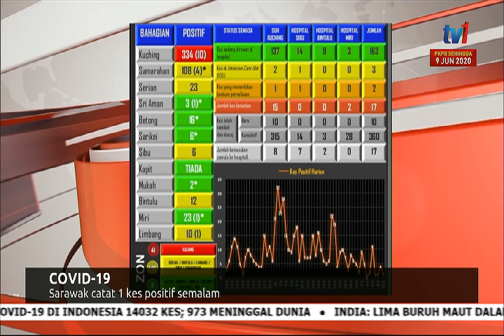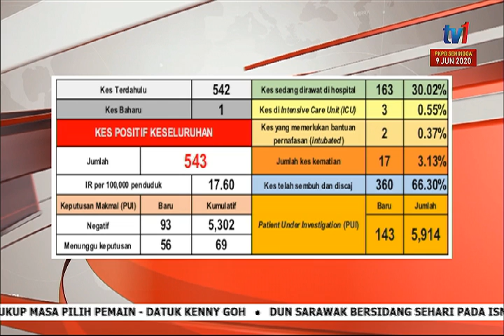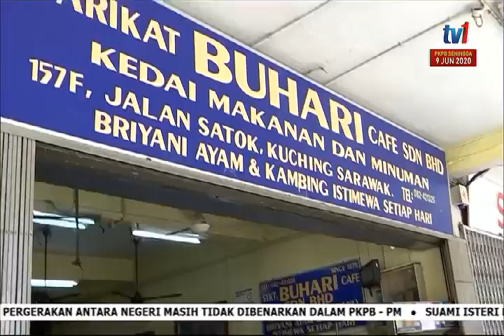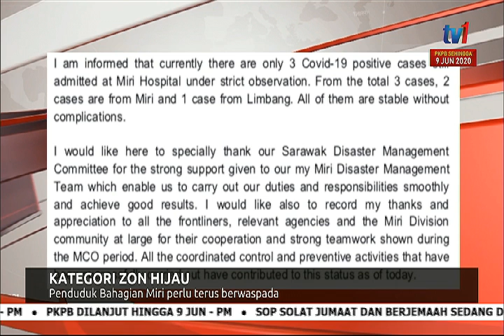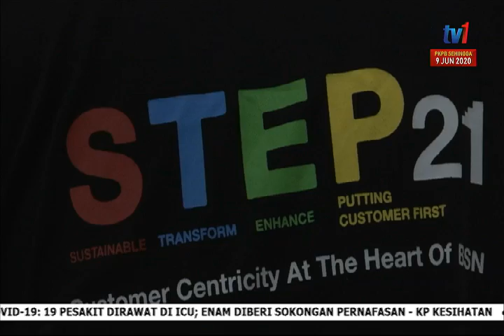11 MEI 2020 BERITA PAGI SARAWAK